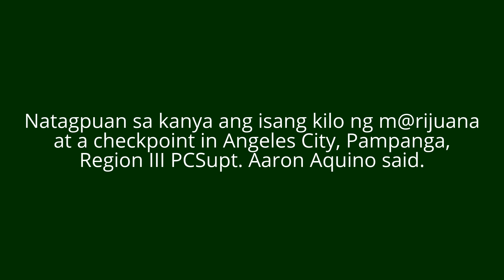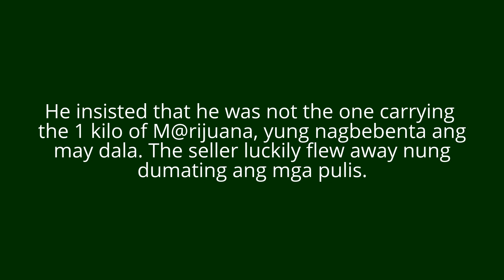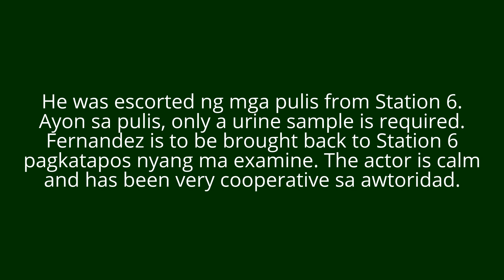GWAPINGS Actor Mark Anthony Fernandez Naaresto, isang kilo ng M@rijuana natagpuan sa kanya.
Naka schedule ang Actor na si Mark Anthony Fernandez sa Martes  to the Office for inquest after nyang maaresto Monday night for possession of m@rijuana, a report on Unang Balita on Tuesday said.